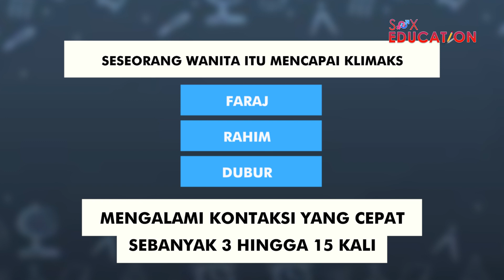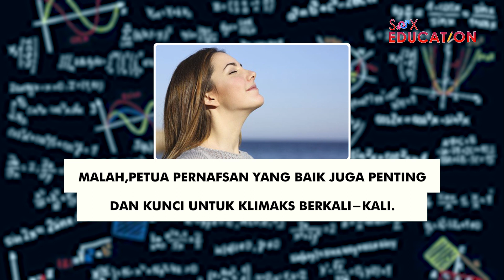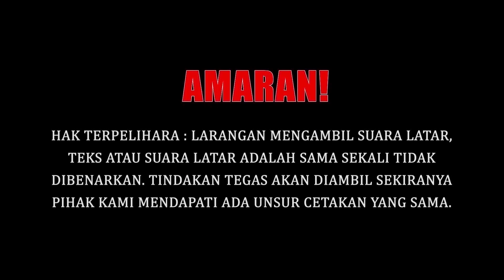PETUA UNTUK W4NITA KL*M4KS BERKALI-KALI?? #3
Memberi Info Dan Maklumat Tentang Penyakit-Penyakit Yang Banyak Dihidapi Oleh Masyarakat Kita.